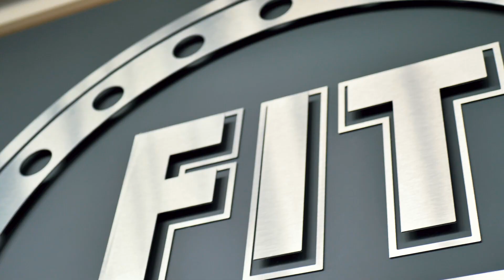Robert - FitBase Heidelberg